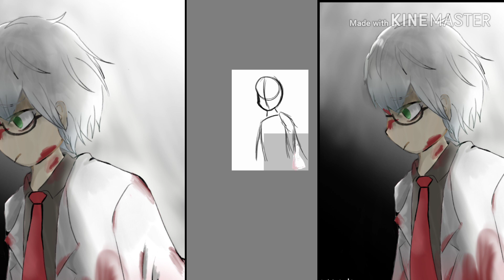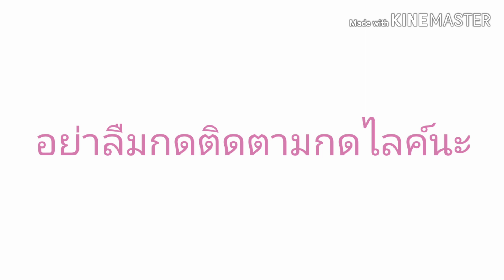[speedpaint] lobotomy corporation {(B)Benjamin}🧪 (#2)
เพลง